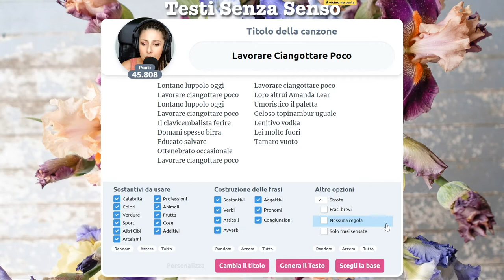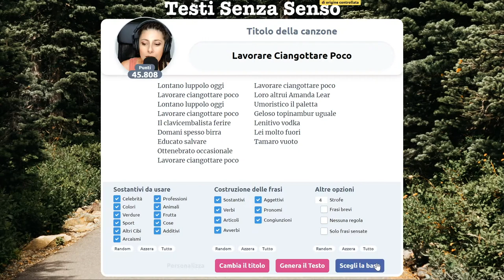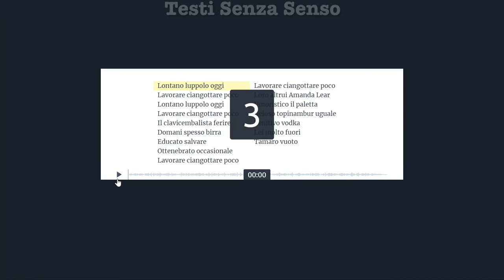Io so ciangottare molto bene 😜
Ciangottare: Pronunciare male le parole, parlare in modo poco intelligibile.